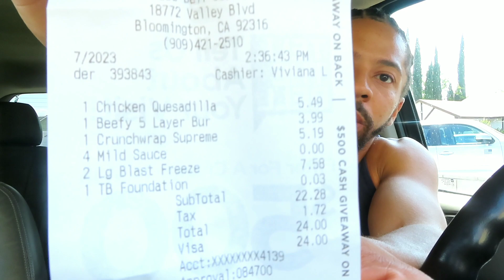Taco Bell Crunchwrap Supreme Review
VIDEO PUBLISHED JUNE 18TH 2023

GO FOLLOW MY NEW INSTAGRAM ACCOUNT @LIFE_WITH_THE_VARGAS_FAMILY